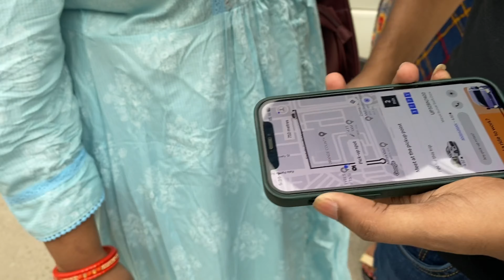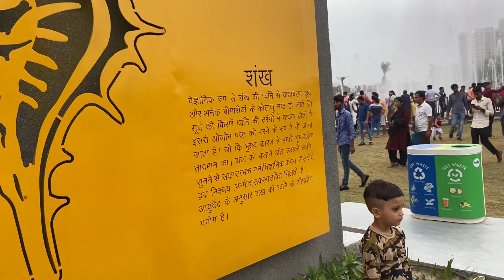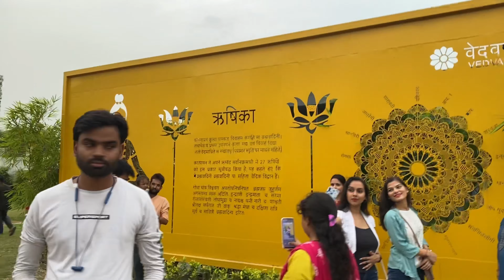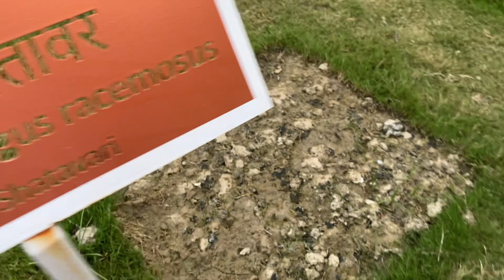Bharat ke Pehle Vadik Park ( Ved Van ) main aa Gaye Hum log 😀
Hello guys this is the Ranveer Daily Vlogs YouTube Channel

Lots of ❤️

The Ranveer Daily Vlogs
Trending
Viral
Ved Van Park Noida
Vedik Park Noida